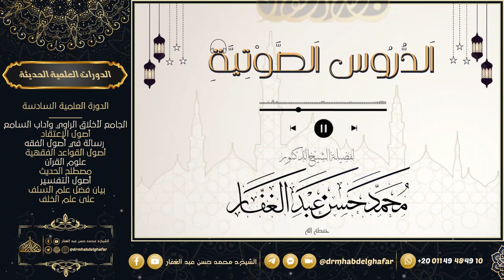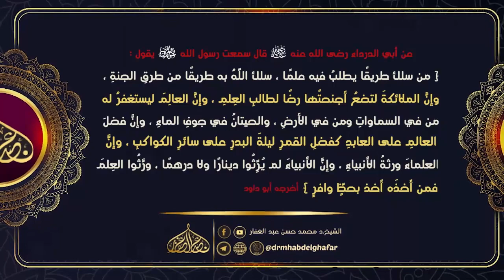السنة للخلال 30 4 2023